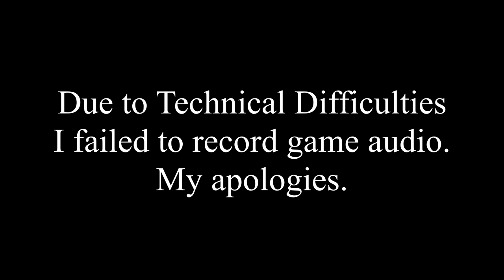Let's Play Wizardry: Tale of the Forsaken Land: Part 103 - West Wing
We continue to explore the West Wing of level B8.

I'm experiencing some technical difficulties with my Avermedia, so there is no gameplay audio on this footage. My apologies.